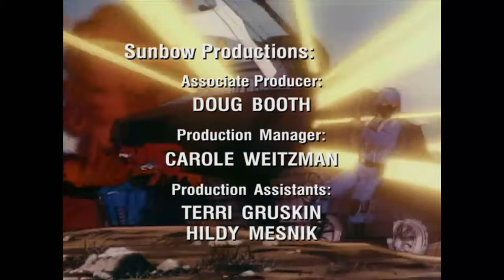Memories of Mara | G.I. Joe: A Real American Hero | S01 | E45 | Full Episode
Cobra attempts to create amphibious soldiers capable of breathing on land and sea. But when the experiment fails and the beautiful test subject Mara can only survive underwater, Cobra hunts her down to determine what went wrong.